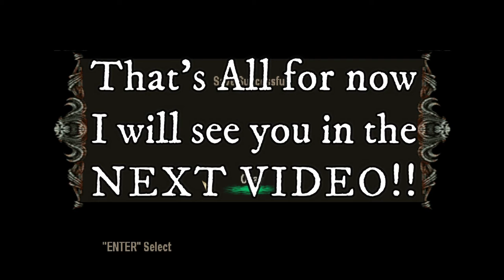This is the Strongest Man On The Earth | Evil Dead REGENERATION Playthrough Part-1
Beginning of a new Series!!

One of my OG games